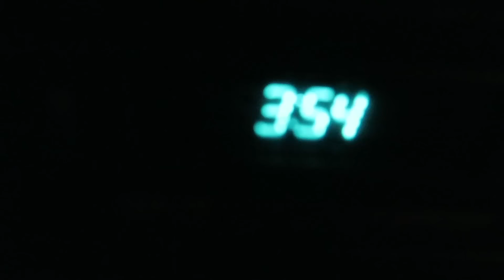DANIEL IS SICK?!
Instagram  jhasselberger